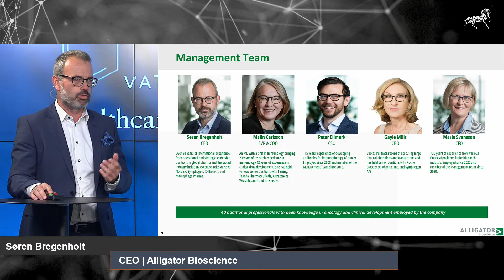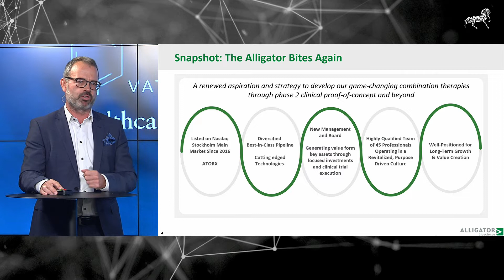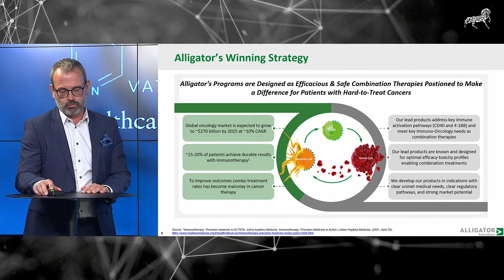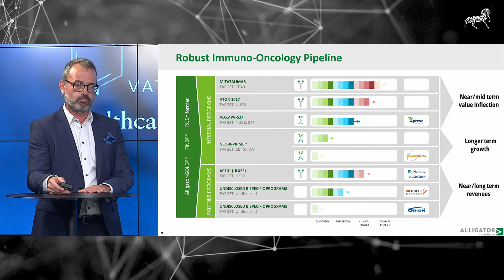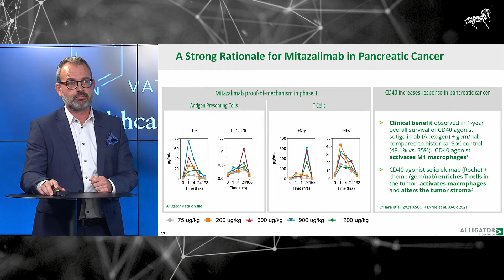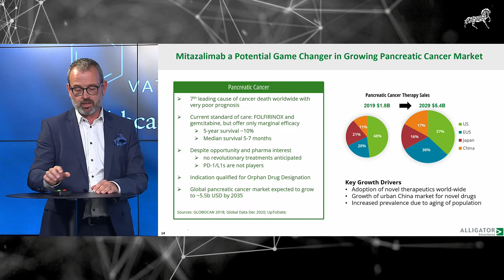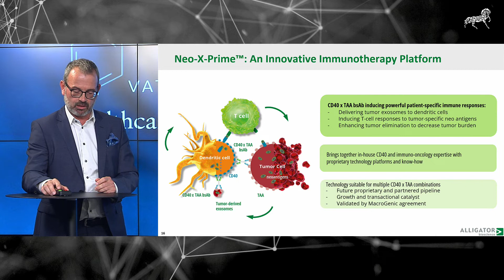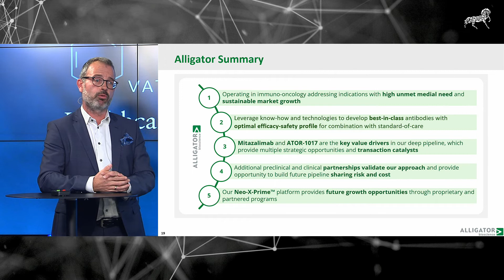Vator Securities Healthcare Innovation Summit - Alligator Bioscience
Alligator Bioscience CEO Søren Bregenholt presents the company at Vator Securities Healthcare Innovation Summit.

The Healthcare Innovation Summit was digital investor event where you got the opportunity to meet some of the most interesting and innovative companies in Nordic Life Science.